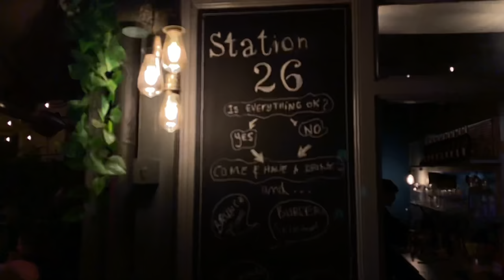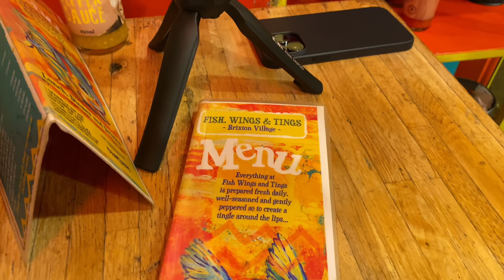We tried this Caribbean food place in Brixton, London [Chinese Vlog]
[cc] for english subtitle.
Trying new food is my wind-down - today I went to this popular Caribbean place in Brixton - Fish, wings and tings.

Brixton, located in the London Borough of Lambeth, is a vibrant and culturally diverse area known for its rich history, lively community, and strong sense of identity. It has long been a melting pot of African-Caribbean culture, reflected in its array of Caribbean eateries, markets, and cultural events. Everyone is talking about Negril, and mamas jerk when it comes to Caribbean food in London. Therefore we went for a different route and tried a new place called Fish, wings, and Tings, with 4.2 Google rating over 420 reviews.

This video was shot in Chinese but please turn on CC for our comments and reviews. Bon Appétit!

00:01 Intro
00:48 Brixton Village
01:58 Food arrives
02:35 Our review